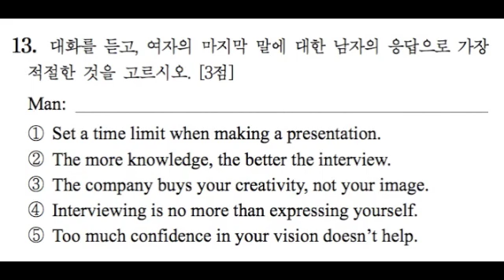2015 수능듣기 13번 문제